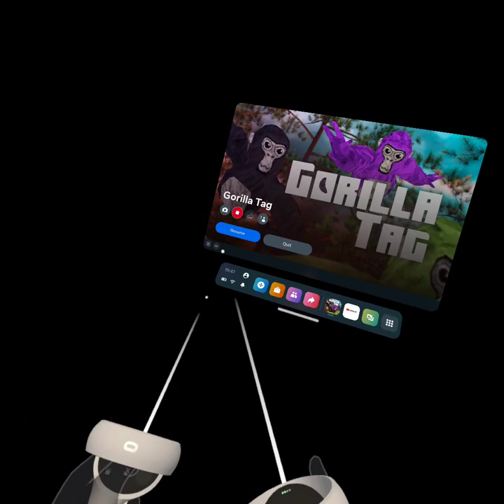playing a gorilla tag